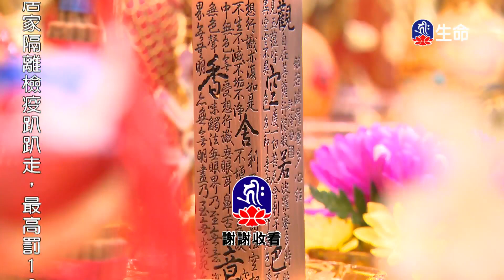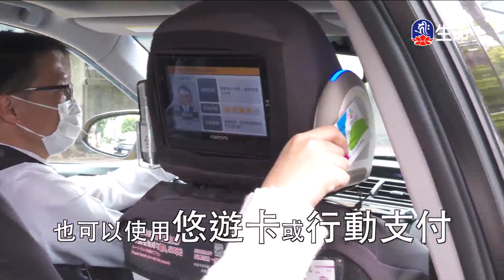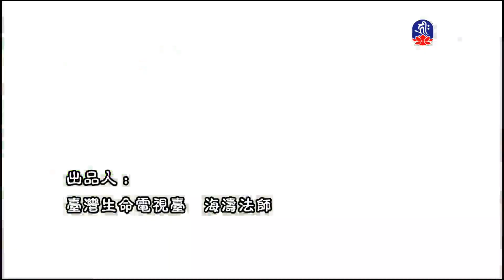台北生命道場-迎新春念眾生-01-2_海濤法師弘法行(國台)_(lifetv_20200612_20：15)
海濤法師弘法行(國台)_台北生命道場-迎新春念眾生-01。